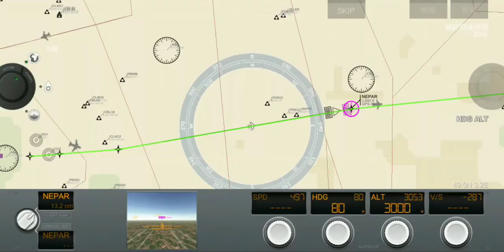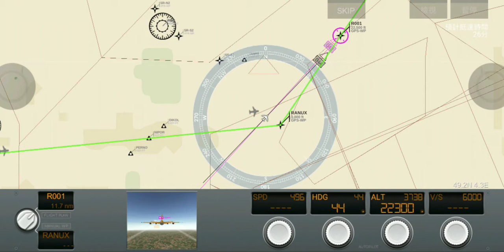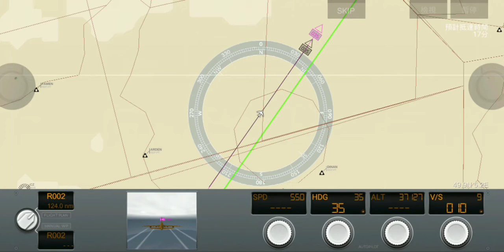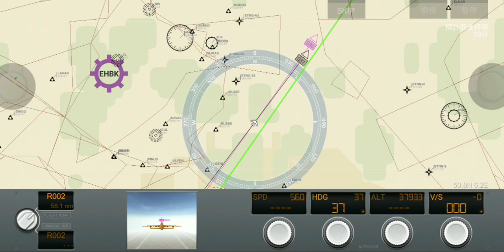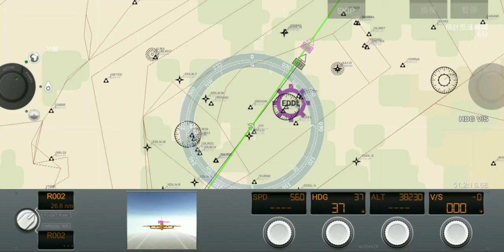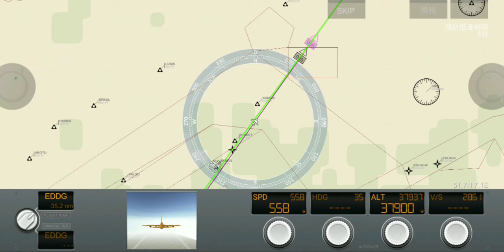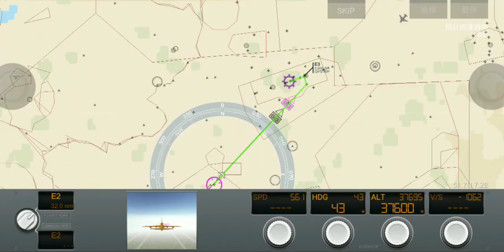Aéroport Paris-Charles-de-Gaulle(CDG)✈Münster Osnabrück(FMO)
巴黎至明斯特